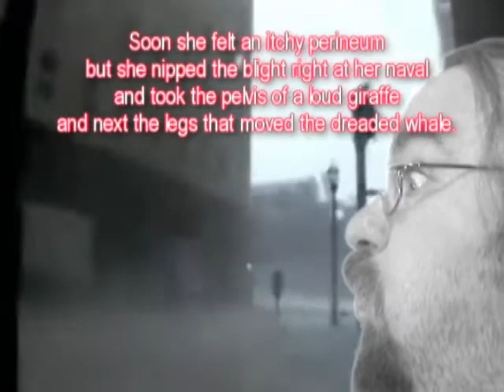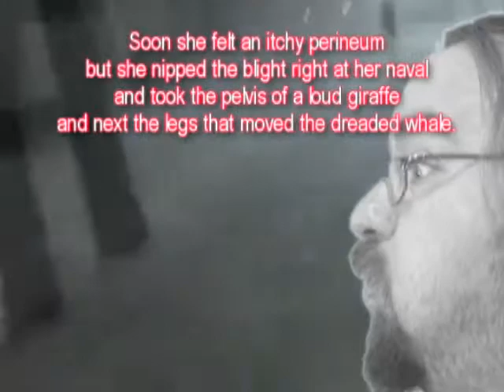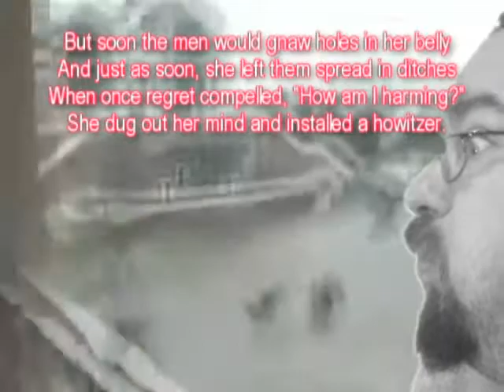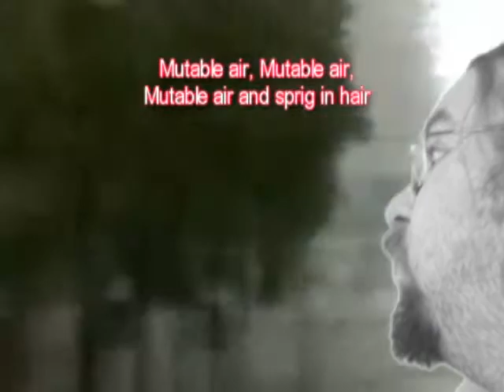85. Mutable Air - Original Daily Death Folk Song from Sumerias Fain (Metal-ish)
A few songs ago, it was inhale the greasy air, but now mutable air's the big fashion rage. I got to try out my green screen on this one with some stock hurricane footage. Or maybe I am Boreas or Zephyrus or something. Who knows in this mickey fickey world? In any case, the lyrics seem to me a bit goofy today.

Mutable Air

Her hands were ill until she stripped them off
and took up hands that were the pads of dogs
and when her hair began to drop in clumps
she doffed her face and took a baboon's head
Soon she felt an itchy perineum
but she nipped the blight right at her naval
and took the pelvis of a loud giraffe
and next the legs that moved the dreaded whale.

Mutable air, Mutable air,
Mutable air and sprig in hair

She would walk upon the modern streets
looking as a beast from out a woodcut
And since the women mocked and tried to eat her
she tore them all, replacing them with toucans
But soon the men would gnaw holes in her belly
And just as soon, she left them spread in ditches
When once regret compelled, "How am I harming?"
She dug out her mind and installed a howitzer.

Inhale the mutable air
Gem in eye, and sprig in hair